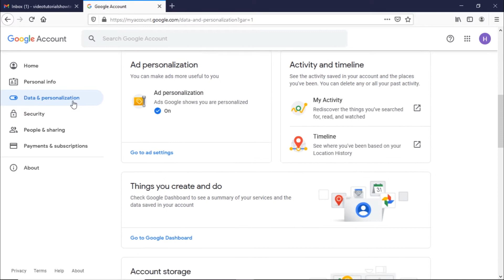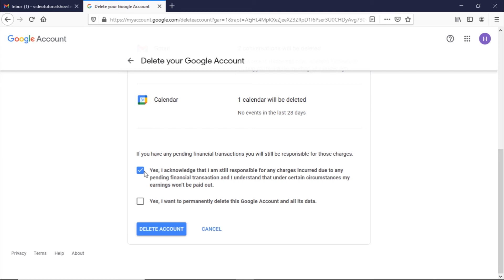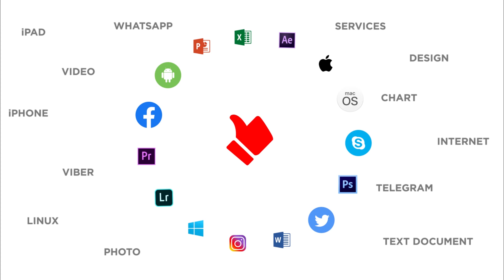How to Delete Your Gmail Account Without Losing Any of Your Data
In this video, we will show you how to permanently delete your Gmail account.

Gmail is a free email service offered to all Google Account holders. You can either delete the Gmail service from your account or delete the Google Account entirely. For this you would need to access your Google Account.

From the options menu here, select the “Manage your Google Account” option.

Once the new page opens up, move to the “Data and personalization” option.

Over here, scroll down and click on the “Delete a service or your account” option.

From here, you can either delete the Gmail service or your Google Account entirely.

To delete the Gmail service, click on the “Delete a service” option here. You would be required to re-enter the Google Account password from this.

From here, you can delete the Gmail service from your google account. Make sure to take a backup before proceeding with this step.

This is basically when you wish to continue using the Google Account services like playstore etc. but don’t want to use the Gmail service anymore.

Gmail service will only be deleted once you complete the email verification process.

If you were only using the account for the Gmail service, you can simply delete the complete Google Account from here.

Once again you would be required to re-enter the password for confirmation.

You can take the backup of your account before continuing with the process.

You would need to provide acknowledgement that related to any pending financial transactions that can be charged or profit payouts that won’t be paid out once the account is deleted.

Also confirm that you want to permanently delete your Google Account and click on the button over here.

Once the request has been processed, the account would be permanently deleted.

Let’s try logging with the same account credentials and you can see that Google is notifying us that the account was recently deleted.

That’s all!

❓💬 Would you like to know about any particular Google feature?